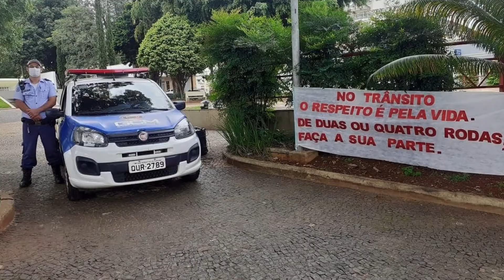Trabalho por toda a cidade Vereador Pedro Delfante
Camara Municipal